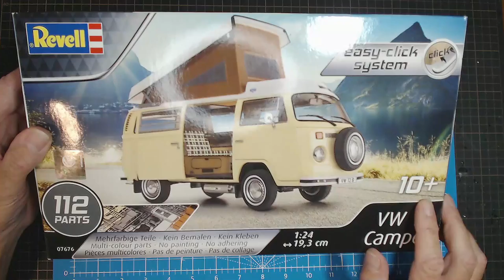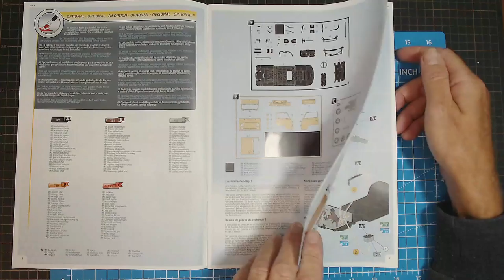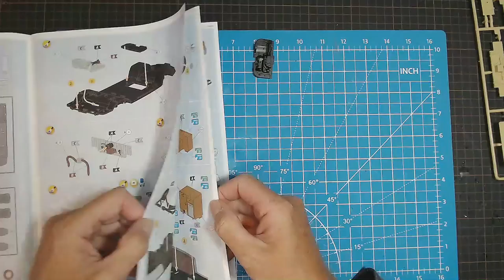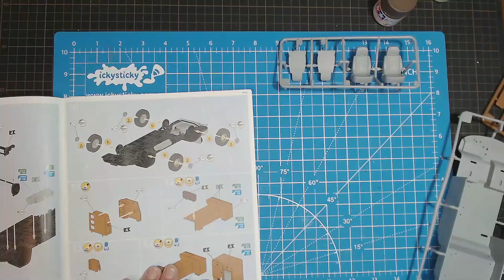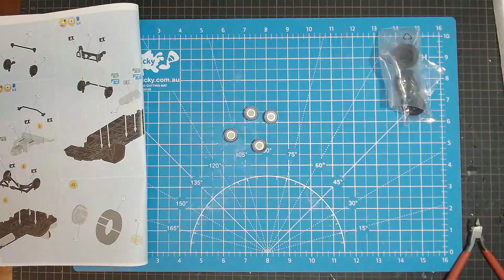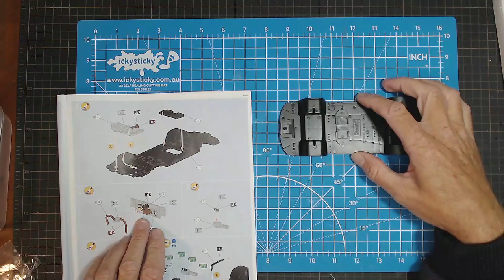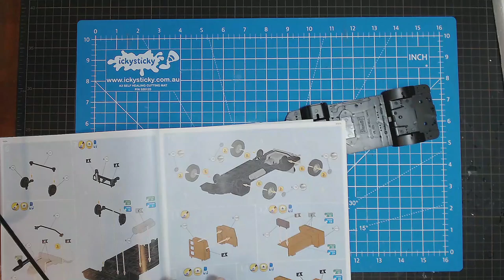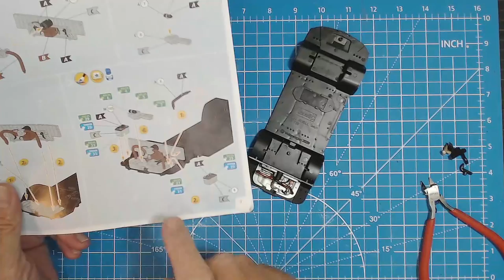Revell VW T2 Camper model Build Part 1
Welcome to my Oz Scalemodeling channel.

* ABOUT ME
I started building models in 2020 and build Model Ships. I build Scale Navy Ships, Submarines, Spaceships. I am a beginner, and would like to share my model building experience, tips and tricks and helpful advice with others with similar interests, and hopefully inspire others to start this amazing hobby. My videos go through all the stages of build a model from start to finish. Including videos of tips and tricks I have pickup along the way.
* MANUFACTURES
Trumpeter
Tamiya
Revell
FlyHawk
Bandai
Academy
Airfix
MiniArt
Monochrome
* PLEASE HELP